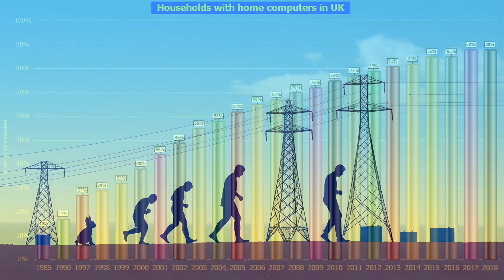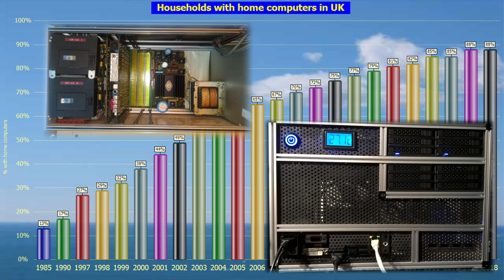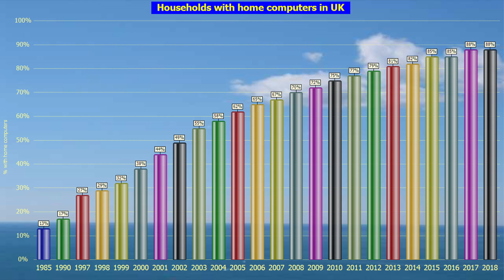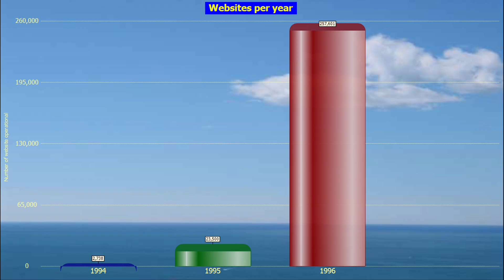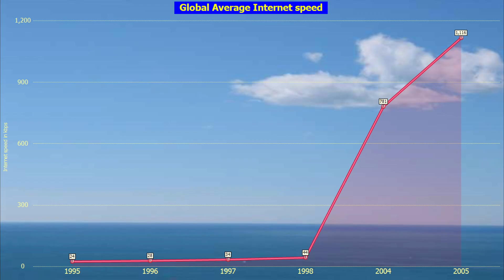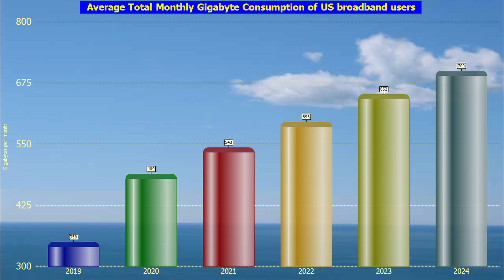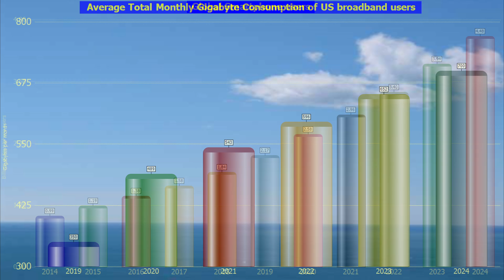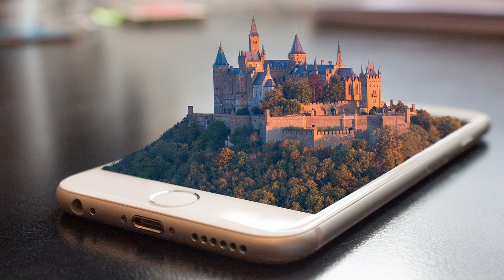Introduction to Computer Evolution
In this series of videos, which are aimed at those who have never coded in any programming language before, I will try to help you start your journey into programming. Today we are looking at the evolution of computers from the earliest types to what computers might become.

For more information on PowerBASIC visit

A listing of all YouTube videos in this series is indexed

Science Museum Group. Babbage's Analytical Engine, 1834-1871. (Trial model).

Science Museum Group. IBM System 360/195 computer, 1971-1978.

Science Museum Group. IBM PC Model 5150 with printer.

Science Museum Group. BBC B Micro Computer.

Science Museum Group. Atari 520 ST personal computer.

Science Museum Group. "Magic Modem" for the BBC "B" Computer.